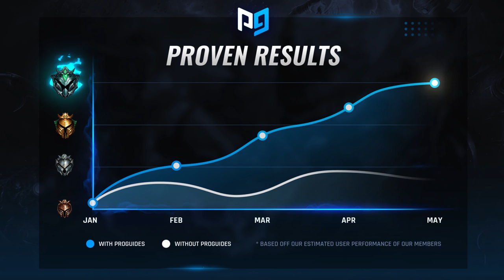ProGuides: InstaPro Challenger Coaching Session (Fully Recorded) - League of Legends